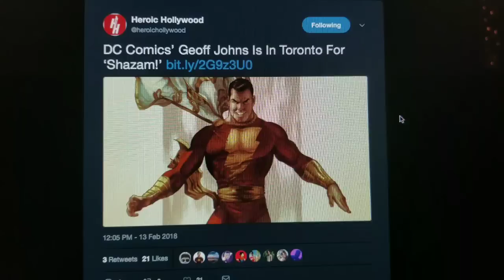Geoff Johns Up in Toronto for Shazam!